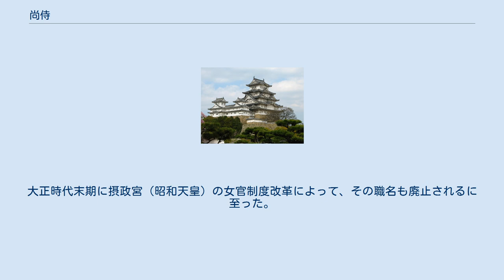尚侍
尚侍（ないしのかみ/しょうじ）とは、日本の律令制における官職で、内侍司の長官（かみ）を務めた女官の官名。
 准位は従五位のち従三位。
多くは摂関家などの有力な家の妻や娘から選任された。
天皇に側仕えし、臣下が天皇に対して提出する文書を取り次いだり、天皇の命令を臣下に伝えること（内侍宣）などをした。
もともと、これらの職掌は尚侍のみのものであって、典侍以下が扱うことはできなかった。
奈良時代から平安時代前期には尚蔵を兼ねることもあった。
 記録上に残る最古の尚侍は、奈良時代における藤原房前の娘で藤原仲麻呂の妻となっていた藤原宇比良古である。
また、藤原種継の娘で藤原縄主の妻となっていた藤原薬子が平城天皇の寵愛を受けて権勢を振るったことは知られている。
 10世紀末頃から女御･更衣に準じて後宮に列するようになり、実際の女官としての業務は典侍以下が担ったと思われる。
また、藤原威子（後一条天皇中宮）のように、東宮妃・后妃となる前に箔付けのために尚侍となった例もある。
後二条天皇代の尚侍一条頊子は天皇崩御後、万秋門院の女院号を授与された。
 平安時代後期から尚侍はほとんど任命されなくなり、室町時代以降の中世後期には任命の例は無くなった。
その後、明治時代の女官制度改革によって宮中女官の最高の官名とされたが、実際に任命された例はない。
大正時代末期に摂政宮（昭和天皇）の女官制度改革によって、その職名も廃止されるに至った。